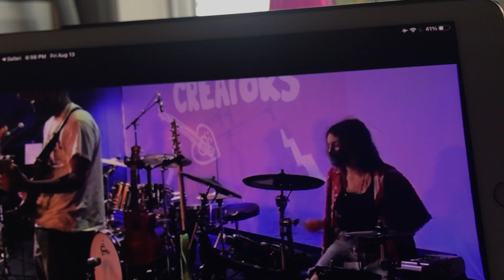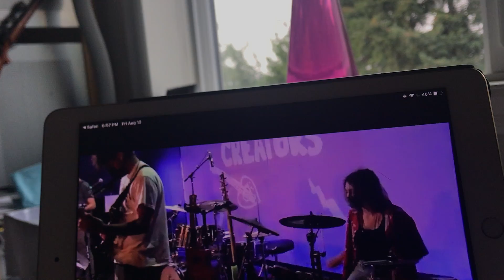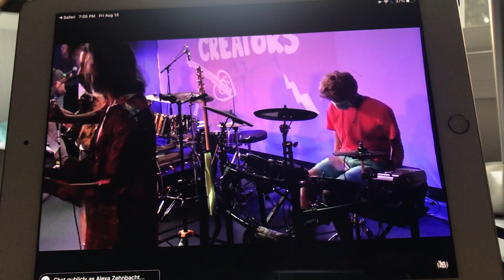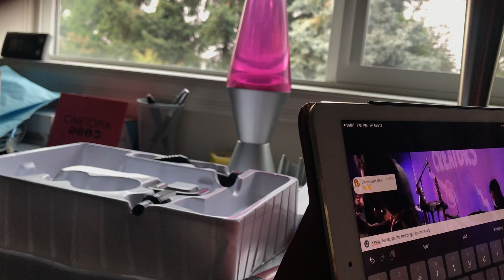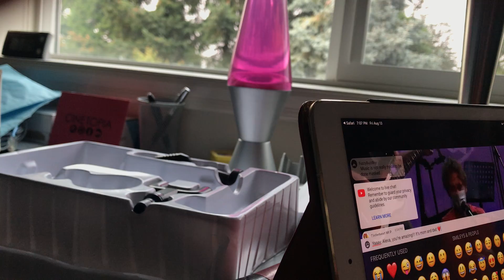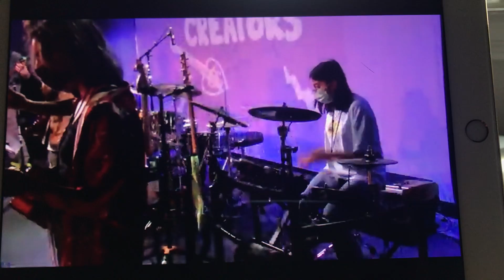YMP teen summer camp concert